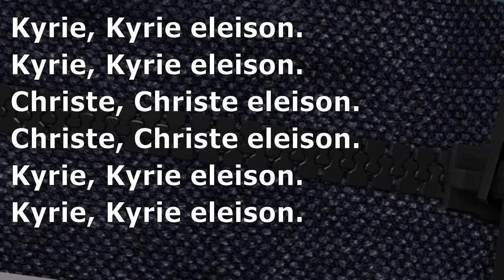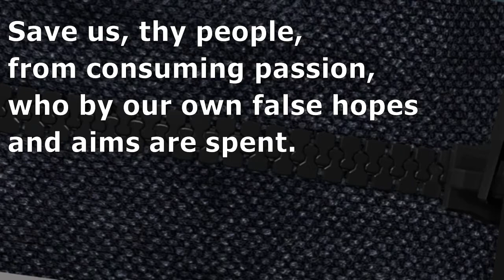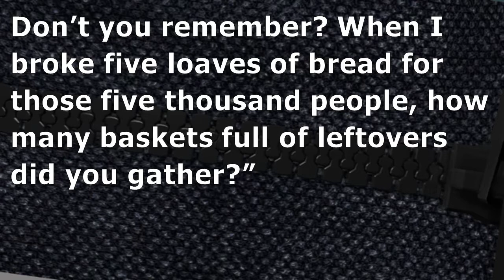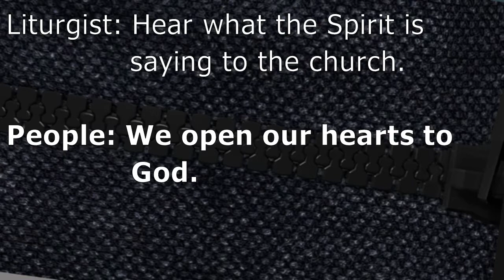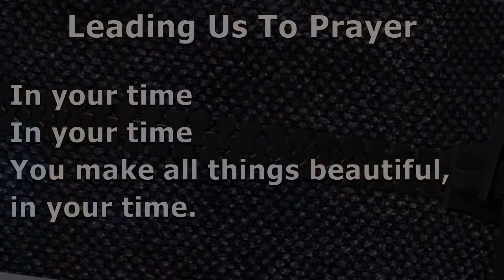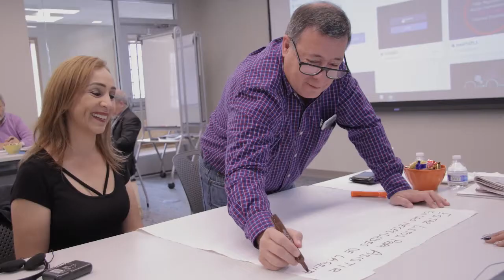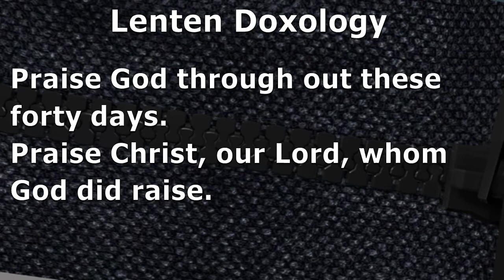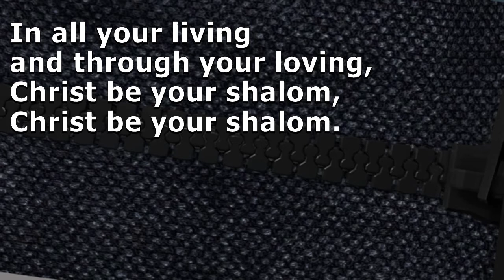Desert Skies UMC Online Worship March 14, 2021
Join us online for worship, inspiration and community.